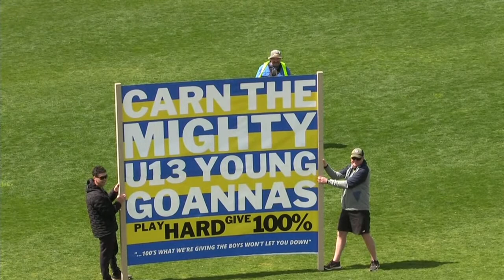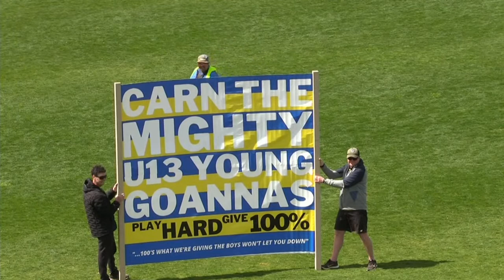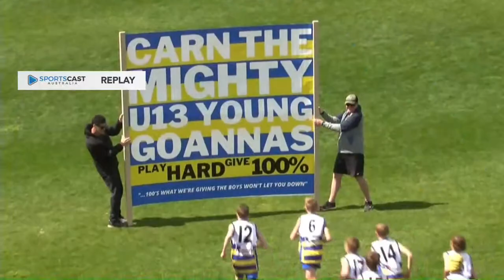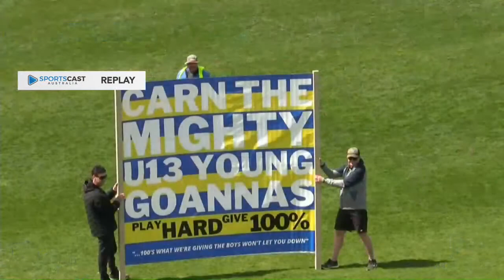2020 Wagga & District Under 13 GRAND FINALS Eastlakes MCU Turvey Park